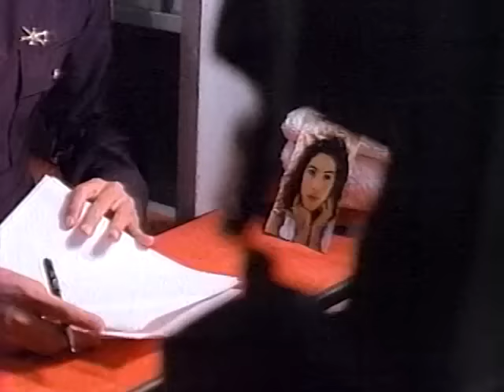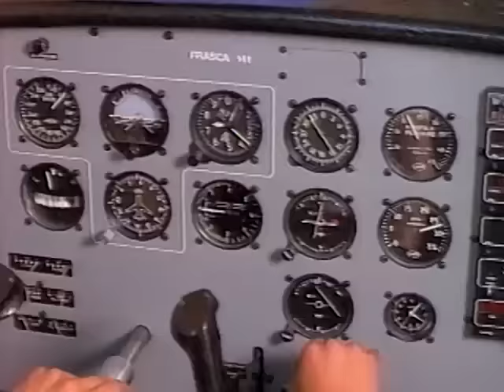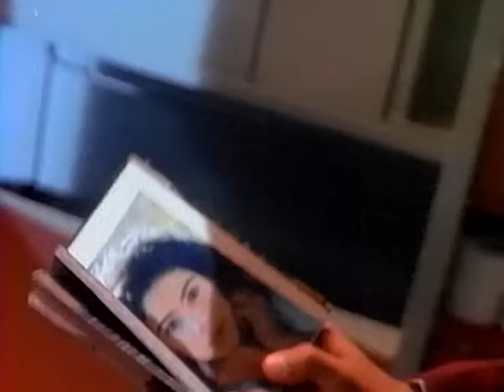Luis Miguel - "La Incondicional" (Video Oficial)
"La Incondicional"

Tú, la misma siempre tú
Amistad, ternura, que se yo.

Tú, mi sombra has sido tú
La historia de un amor
Que no fue nada.

Tú, mi eternamente tú
Un hotel, tu cuerpo y un adiós.

Tú, mi oculta amiga, tú
Un golpe de pasión
Amor de madrugada.

No existe un lazo entre tú y yo
Nada de amores
Nada de nada.

Tú, la misma de ayer
La incondicional
La que no espera nada.

La que no supe amar
No sé porqué.

Tú, intensamente tú
Soledad, cariño yo que se
Tú, mis horas bajas, tú.

Un cuerpo de mujer
Un par de rosas blancas.

No hubo promesas
Ni juramentos
Nada de nada.

No sé porqué.